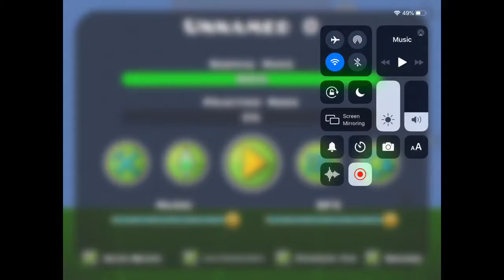10 Ways To Die In Geometry Dash (3/5)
This is the 3rd upload of my daily upload streak. It took SOME time to make.